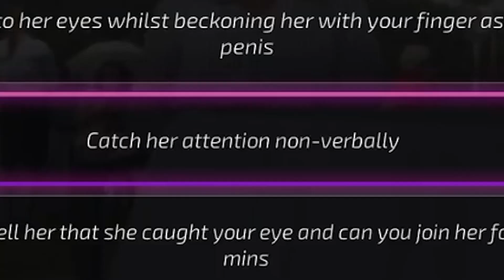Catch her attention non-verbally